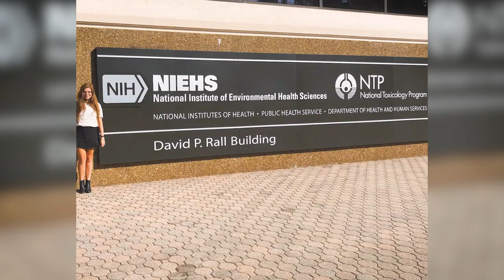PhD Pathway Stories - Dr Patrice Jones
Patrice Jones – PhD, Personalised Nutrition

One of the many examples of the diverse opportunities that exist for PhD students to build their academic CV, including teaching roles and mentorship.